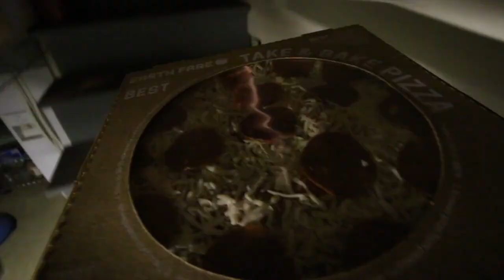THE SECRET WORLD OF DADS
This week, J and Beth feed Luke his first bite of pizza, delivers some friends some food, and J ventures into the SECRET WORLD OF DADS.

MY GEAR
MAIN CAMERA
MAIN LENS
BENDY TRIPOD